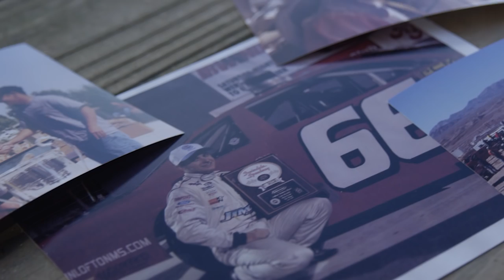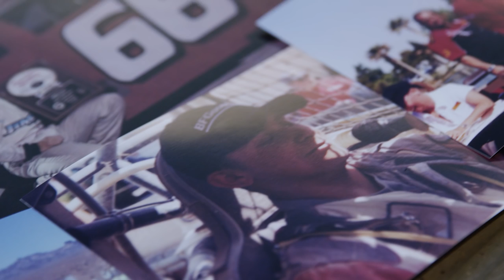The Road To The Mint 400: Justin Lofton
Mint 400 madness is just around the corner! After back-to-back wins in 2015 & 2016, all 👀 are on Justin Lofton as he races for the hat trick at the 2017 The Mint 400. Catch him (if you can) and The Great American Desert Race on March 4th, presented by BFGoodrich® Tires.